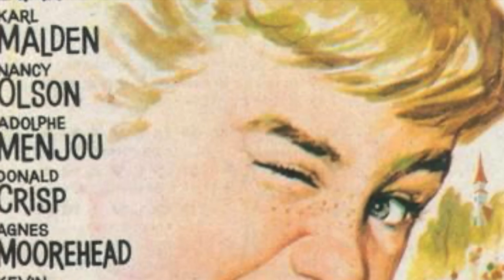Cinematic Santa Rosa, California - Part 1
We walkthrough the Northeast of Santa Rosa, CA to share and discuss some of the beautiful homes that were in film.